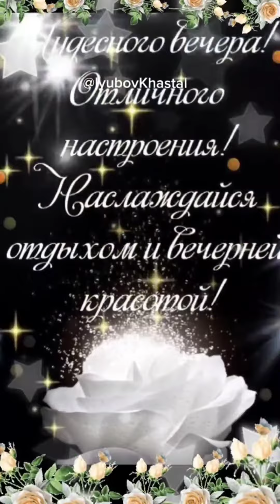Добрый вечер! Хорошего настроения! Для Вас! СУПЕР! УЛЫБНИСЬ!